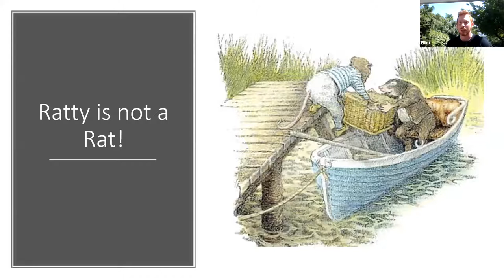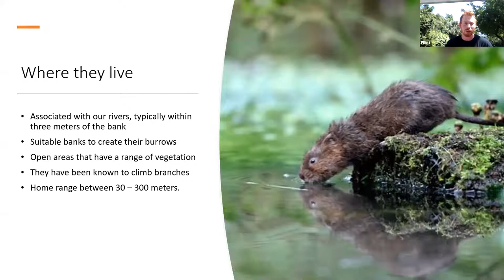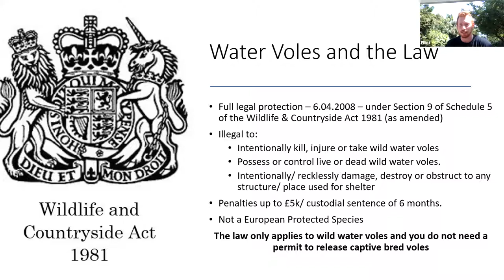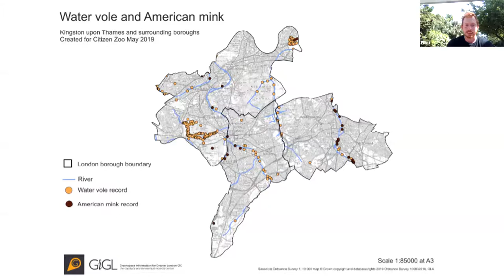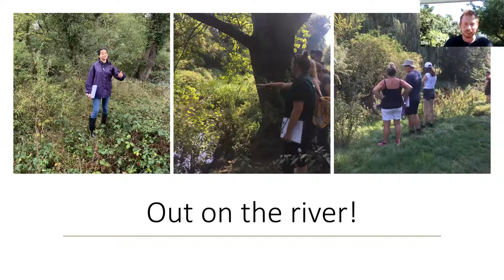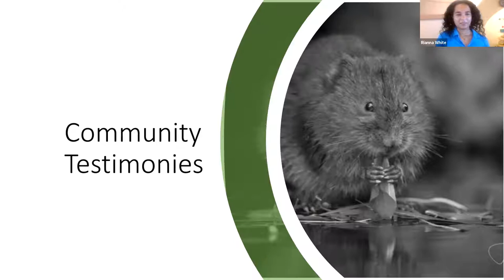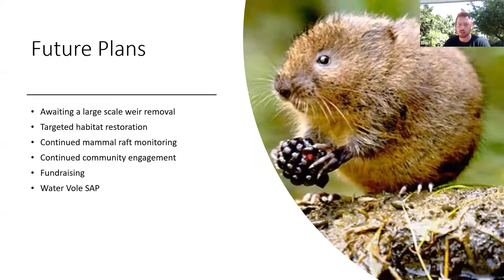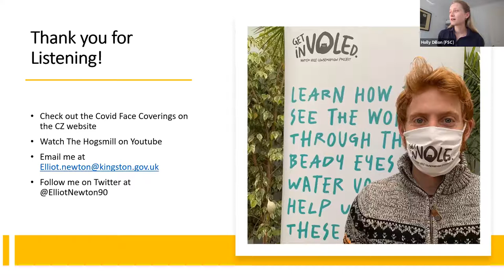A Community Working to Bring Back Water Voles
This is one of FSC virtual meet ups (VMUs) on Zoom which we've started doing in response to the COVID-19 lockdown. These free online webinars covered  topics such as invertebrate ecology, easy to ID species/groups, or projects/recording schemes we can all get involved with.

In this webinar we were joined by Elliot Newton from Citizen Zoo and their Get inVOLEd project. Elliot tells us all about water vole ecology and how the project has been working with the local community around the hogsmill river catchment to help support water vole reintroduction.